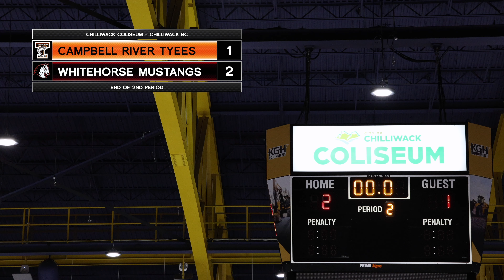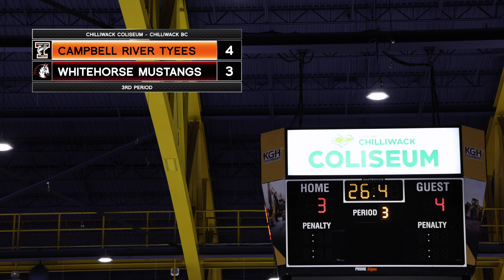U18 Rep Tournament 2024 - Campbell River Tyees vs Whitehorse Mustangs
Celly Entertainment Presents
U18 Rep Tournament 2024 - Tier 3 - Round Robin
Hosted By Chilliwack

Chilliwack Coliseum, Chilliwack BC
U18 Campbell River Tyees vs Whitehorse Mustangs (Jan 4th, 2024)